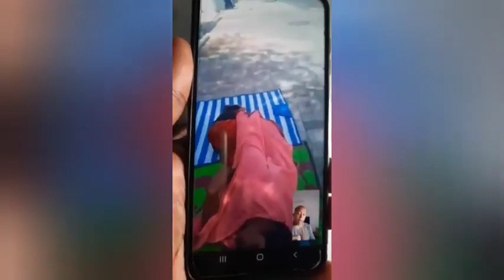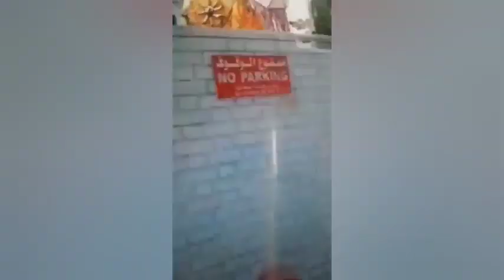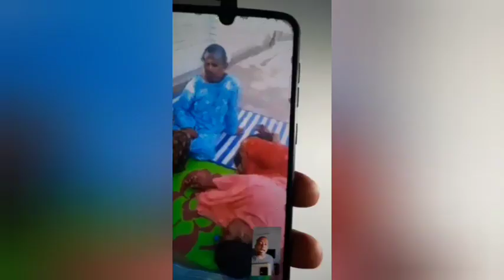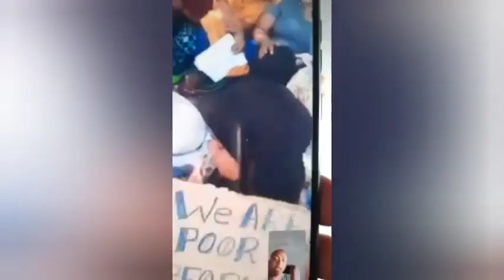😪😪ඕමානයේ තාප්පය අසල 😭😭දුක් විදින අපේ අම්මලා,